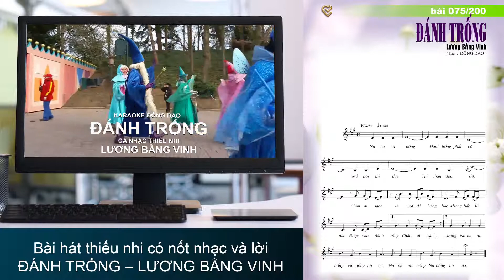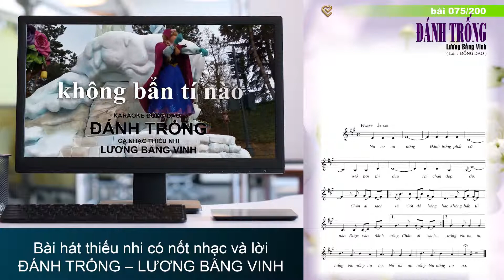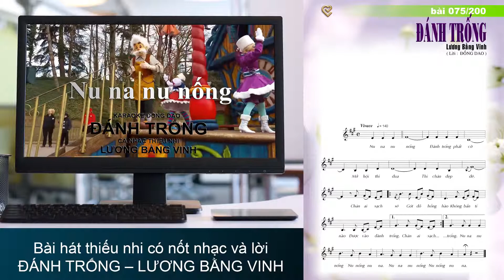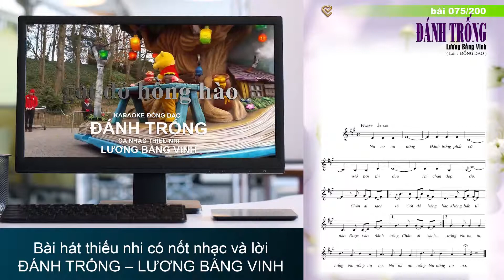ĐÁNH TRỐNG – LƯƠNG BẰNG VINH – Bài hát thiếu nhi có nốt nhạc và lời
Bài hát thiếu nhi có nốt nhạc và lời – BÀ ƠI ĐI CHỢ – LƯƠNG BẰNG VINH
Bài hát thiếu nhi có nốt nhạc và lời – CÁI BỐNG – LƯƠNG BẰNG VINH
Bài hát thiếu nhi có nốt nhạc và lời – CÁI CÒ ĐI ĐÓN CƠN MƯA – LƯƠNG BẰNG VINH
Bài hát thiếu nhi có nốt nhạc và lời – CÂY MÍA – LƯƠNG BẰNG VINH
Bài hát thiếu nhi có nốt nhạc và lời – CON BA BA – LƯƠNG BẰNG VINH
Bài hát thiếu nhi có nốt nhạc và lời – CON CÔNG HAY MÚA – LƯƠNG BẰNG VINH
Bài hát thiếu nhi có nốt nhạc và lời – CON GÀ – LƯƠNG BẰNG VINH
Bài hát thiếu nhi có nốt nhạc và lời – CON KIẾN – LƯƠNG BẰNG VINH
Bài hát thiếu nhi có nốt nhạc và lời – CON VOI – LƯƠNG BẰNG VINH
Bài hát thiếu nhi có nốt nhạc và lời – CHI CHI CHÀNH CHÀNH – LƯƠNG BẰNG VINH
Bài hát thiếu nhi có nốt nhạc và lời – CHÍCH CHÒE – LƯƠNG BẰNG VINH
Bài hát thiếu nhi có nốt nhạc và lời – CHÚ CUỘI – LƯƠNG BẰNG VINH
Bài hát thiếu nhi có nốt nhạc và lời – DUNG DĂNG DUNG DẺ – LƯƠNG BẰNG VINH
Bài hát thiếu nhi có nốt nhạc và lời – ĐÁNH TRỐNG – LƯƠNG BẰNG VINH
Bài hát thiếu nhi có nốt nhạc và lời – ĐI CẦU ĐI QUÁN – LƯƠNG BẰNG VINH
Bài hát thiếu nhi có nốt nhạc và lời – GÁNH GÁNH GỒNG GỒNG – LƯƠNG BẰNG VINH
Bài hát thiếu nhi có nốt nhạc và lời – KÉO CƯA LỪA KÍT – LƯƠNG BẰNG VINH
Bài hát thiếu nhi có nốt nhạc và lời – KÉO CƯA LỪA XẺ – LƯƠNG BẰNG VINH
Bài hát thiếu nhi có nốt nhạc và lời – LÀNG CHIM – LƯƠNG BẰNG VINH
Bài hát thiếu nhi có nốt nhạc và lời – LÚA NGÔ – LƯƠNG BẰNG VINH
Bài hát thiếu nhi có nốt nhạc và lời – MAU MAU TỈNH DẬY – LƯƠNG BẰNG VINH
Bài hát thiếu nhi có nốt nhạc và lời – NU NA NU NỐNG – LƯƠNG BẰNG VINH
Bài hát thiếu nhi có nốt nhạc và lời – TẬP TẦM VÔNG – LƯƠNG BẰNG VINH
Bài hát thiếu nhi có nốt nhạc và lời – TRỜI MƯA – LƯƠNG BẰNG VINH